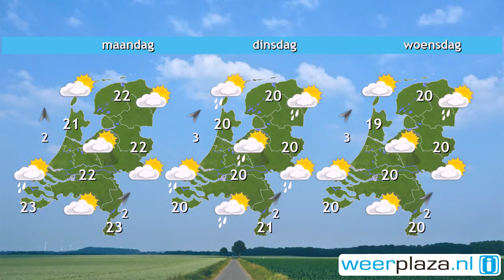Weerbericht zaterdag: Zacht najaarsweer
Na een frisse start, met lokaal mist, schijnt de zon vandaag geregeld. Het blijft droog en bij weinig wind wordt het vanmiddag 19 of 20 graden. Komende nacht ontstaat opnieuw mist, maar wel op kleinere schaal. De minima liggen tussen 7 en 13 graden. Na het oplossen schijnt morgen overdag de zon geregeld, afgewisseld met sluierwolken. Met 20 graden op de wadden tot 23 in Limburg is het vrij warm. Maandag verandert er weinig. Dinsdag neemt de buienkans toe.